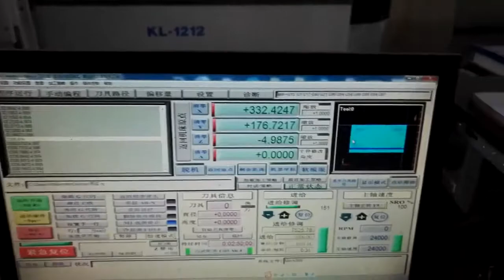cnc router engrave mdf